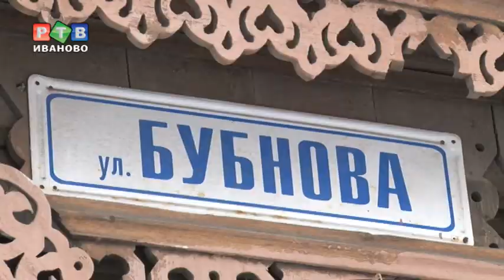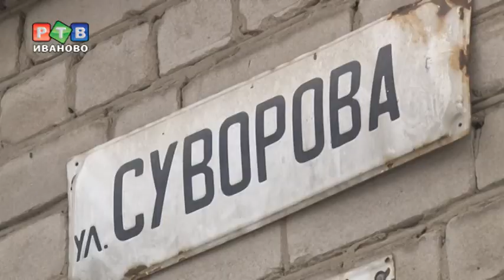Слушания в интересах инвестора, которого нет